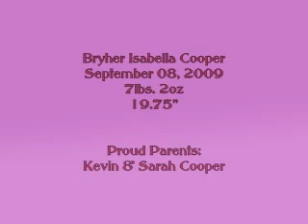Bryher Isabella Cooper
My baby brother's new baby, and sarah's too.